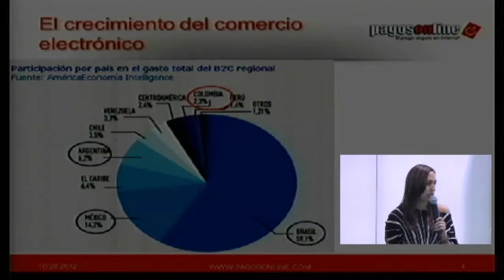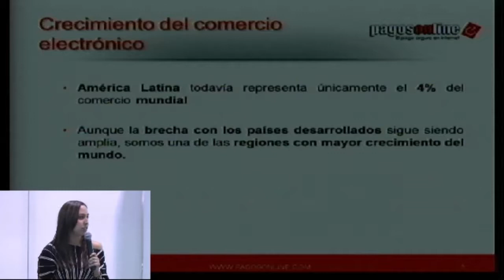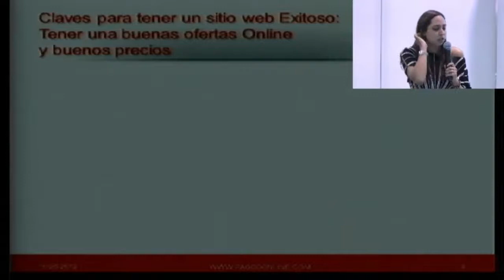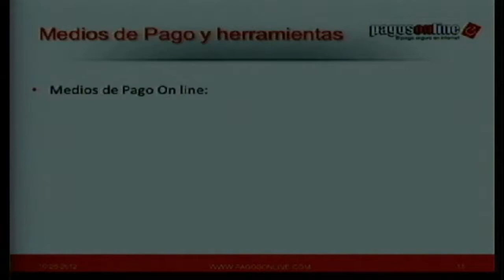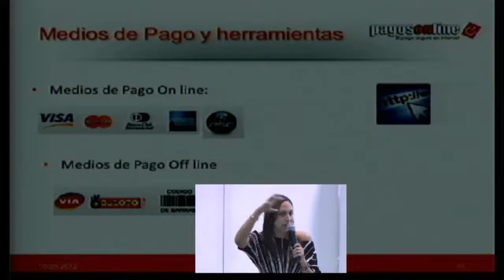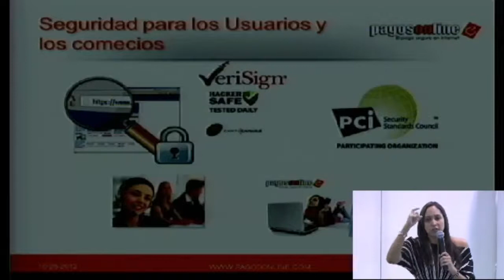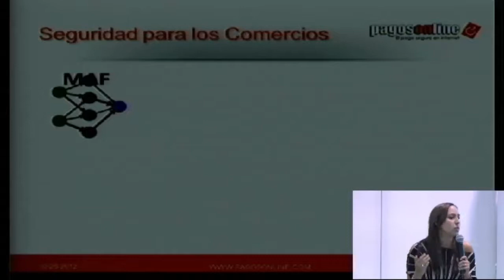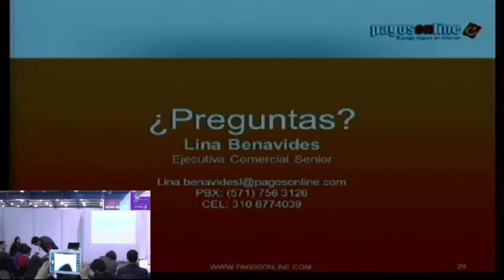Lina Benavidez - Medios de Pago Por Internet y la evolución del comercio electrónico en Colombia